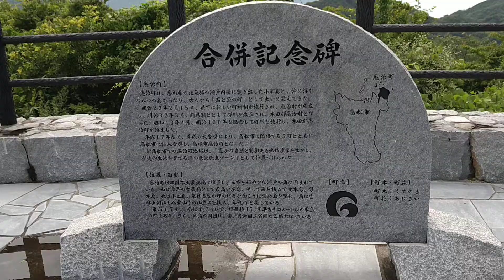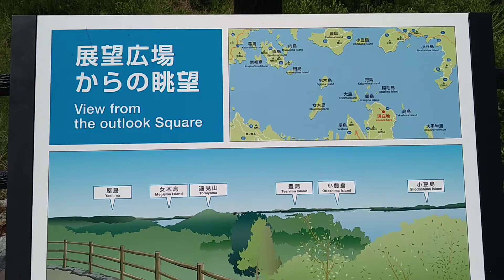庵治町公園散歩 竜王山公園（庵治町）